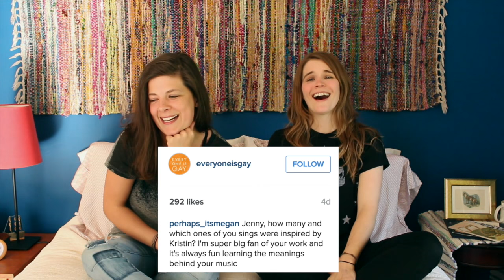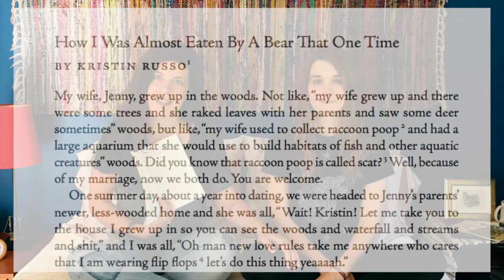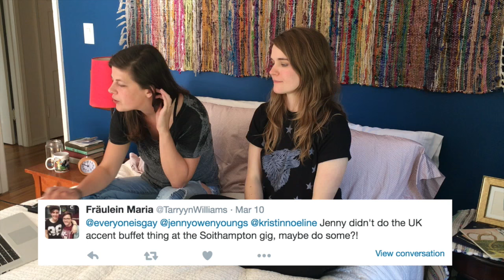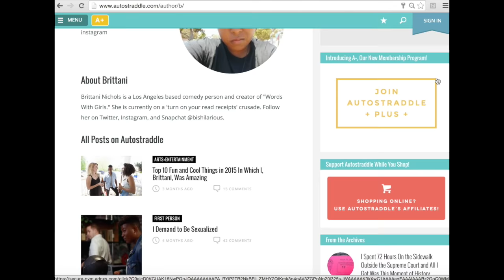Getting In Bed with JENNY OWEN YOUNGS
Episode 2 of "Getting In Bed With Kristin" brings Jenny Owen Youngs - my wife, musician, and Nintendo/X-Files/Dinosaur nerd -  to my (our) guest bed! We answer a bunch of your questions, a little bit of advice, and hear about how Jenny left Kristin in the clutches of a grizzly bear one time. (It was a black bear, but STILL).

Next week's guest is comedian/actor/casanova Brittani Nichols. Learn more about Brittani here and ask your questions below!

Where to find Queer Sultry Summer (the zine with the bear story)

Theme Song: "Getting In Bed With Kristin" by Jenny Owen Youngs